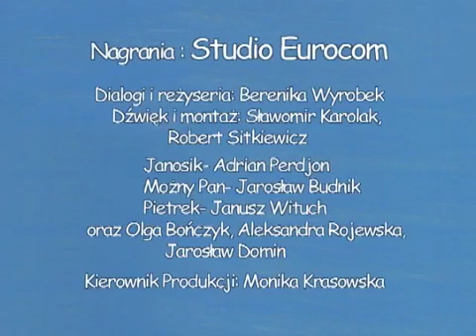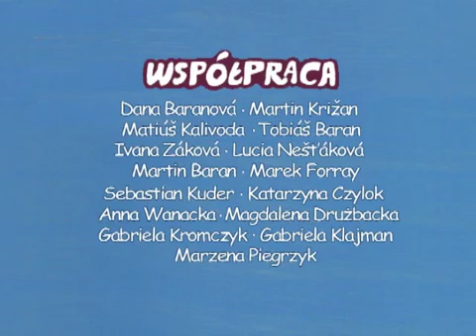JANOSIK LICZY OWIECZKI - Janosik, odc. 12 - PL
Perypetie znanego rozbójnika przeniesione na język serialu animowanego. Odważny mieszkaniec Tatr postanowił wypowiedzieć wojnę niesprawiedliwości,